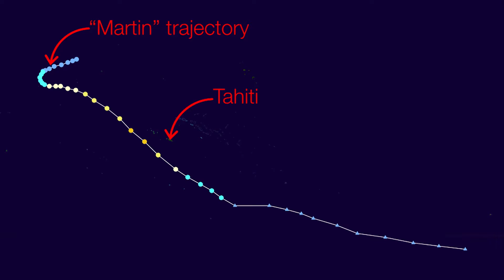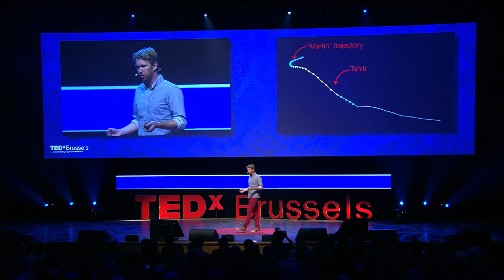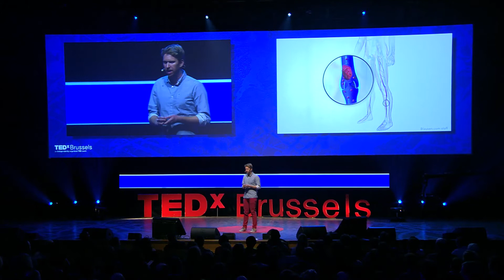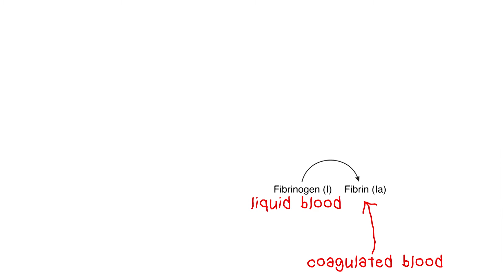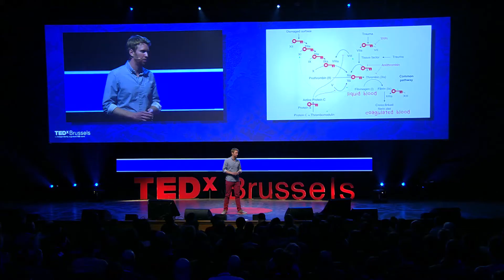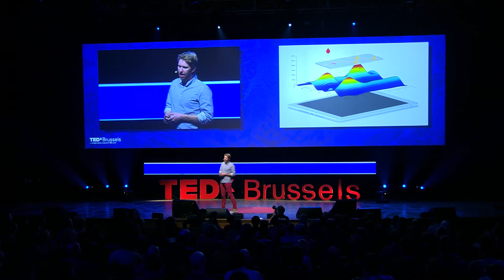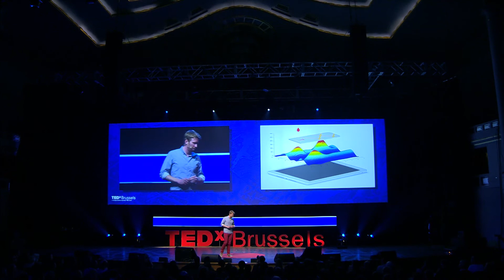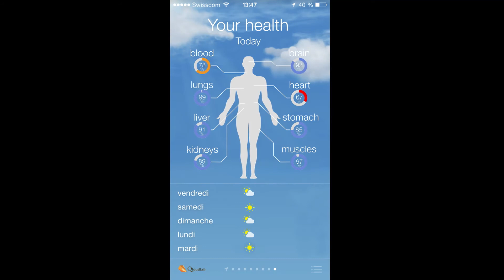What hurricanes and health should have in common | Arthur Queval | TEDxBrussels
This talk was given at a local TEDx event, produced independently of the TED Conferences. What hurricanes and health should have in common

Arthur Queval is the CEO and Co-Founder of Qloudlab, a medical startup based in Switzerland, which develops handheld health diagnostic solutions, using only a tiny drop of blood. He is the inventor of the first touchscreen-based biosensor, which is able to turn any Smartphone touchscreen into a medical device for blood diagnostic testing. In 2014, he launched a new platform, opening the way for multiple blood and urine testing based on a universal palm-sized device.

Arthur was born in Paris and at the age of 13 he and his family moved to Papeete (Tahiti) where he obtained his French Baccalaureate. Arthur holds a Master's degree in Micro-engineering, with specialization in Bioengineering, from the Swiss Institute of Technology (EPFL). He completed his Master's degree at McGill University in the Micro&Nano Bioengineering Laboratory in Montréal, and published there in a first class journal in the field of Biomedical devices.

Previously, Arthur was Innovation Project manager at the Swatch Group Ltd. where he supervised more than 15 projects ranging from R&D, IP & Product Strategy to Industrialization. He also worked on the development of the Swatch System 51, the world's first mechanical watch made on a fully automated assembly line, and contributed to the performance and improvement of current watch movements for Longines, Omega, Blancpain and Tissot. He is the inventor or co-inventor of 25 international patents related to the watchmaking and biomedical industries. In December 2012, he left his position at Swatch to further pursue and develop his own Qloudlab. Qloudlab was officially created in October 2013, and has recently been mentioned in mass media articles, such as Wired and Yahoo. The company now counts several partnerships in the Telecommunications and Pharma industry.

Arthur took his first steps in entrepreneurship, at age 14, by selling his art creations. Since then, he continues to explore and strive for innovative concepts. He has practiced or tried almost all extreme sports, but entrepreneurship gives him that extra adrenaline that drives him forward every morning. His passion goes from bioengineering, nanotechnology, mechanics, physics, to art and design. In his spare time, Arthur is addicted to Kitesurfing and seeks out the best wind spots in the world.